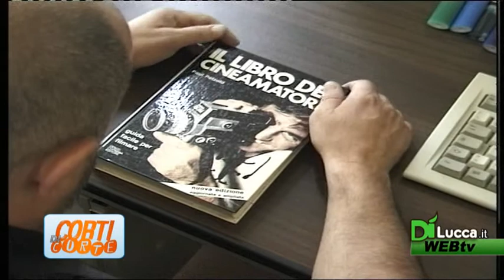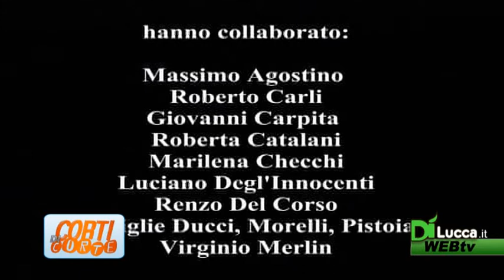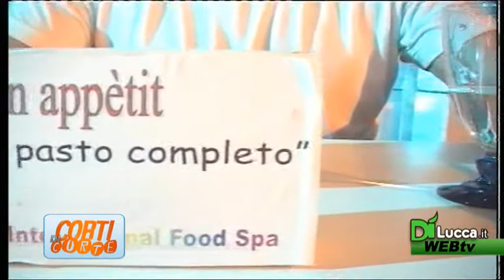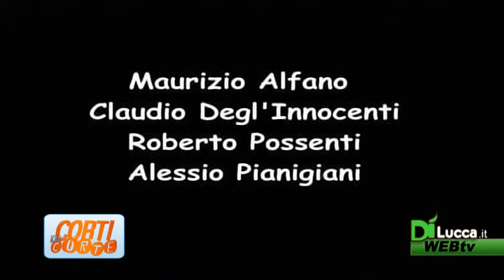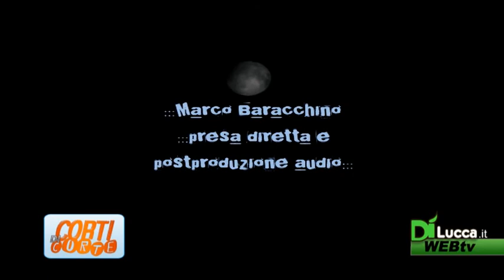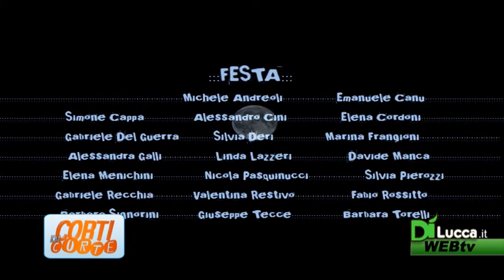Corti di Corte - Puntata13 - CTC1